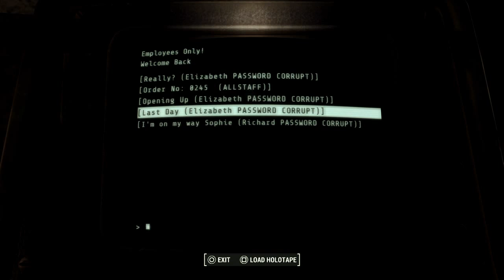Fallout 4 knock-knock part 2 Teddy bears making drugs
Teddy bears making drugs